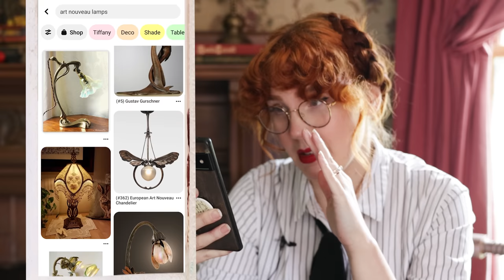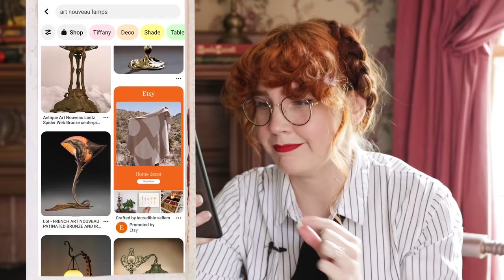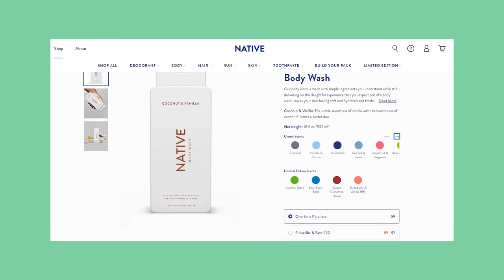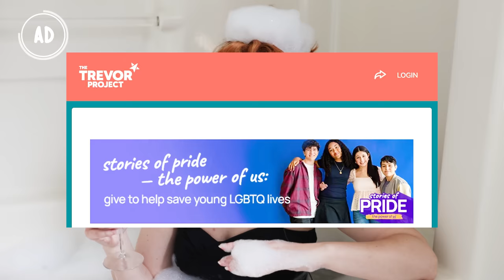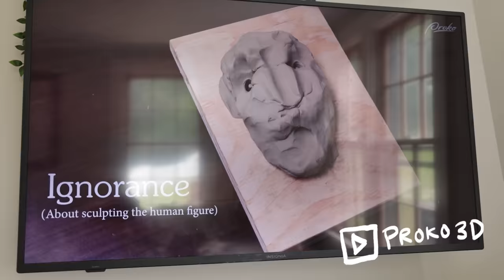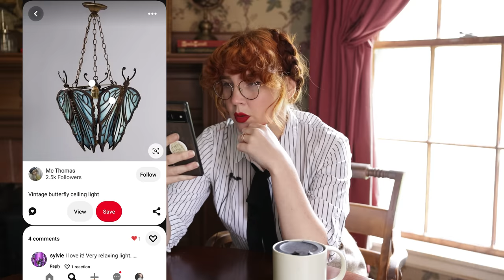Making Myself into a Vintage Lamp *a totally normal thing to do*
This offer is available sitewide but only for a limited time, so stock up and save!

WOOOOO hello yes are you ready to MAKE A LAMP? Not a sentence you ever thought you'd be asked? GUESS AGAIN. Anywho I got struck with inspiration and wanted to make an art nouveau lamp , so I used myself as a model (as you do??) and sculpted away!
Enjoy the journey I guess and I LOVE YA

Sculpting channel: @Proko3D

Chapters:
00:00 Intro
01:49 Let's look at some LAMPS
04:26 Le Ad Break
05:45 Making the Armature
09:32 Sculpting!
16:22 Painting
19:03 The Reveal!
19:29 Wrap-Up & Bloops